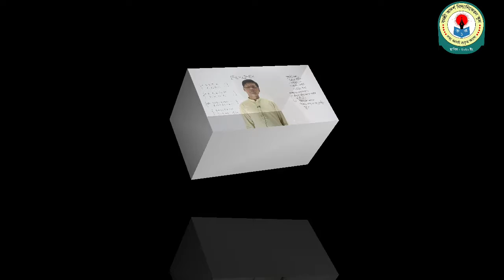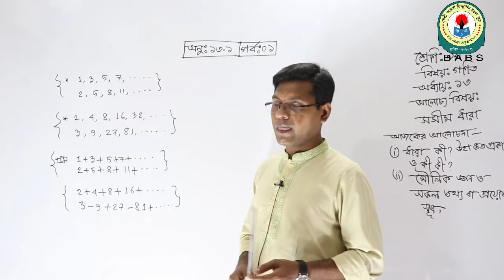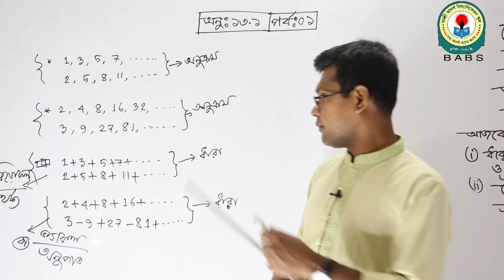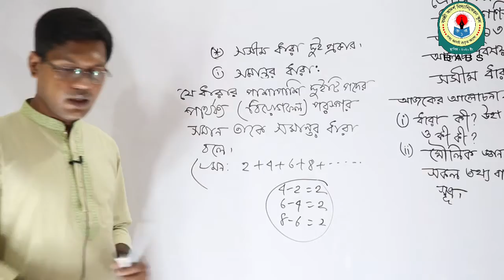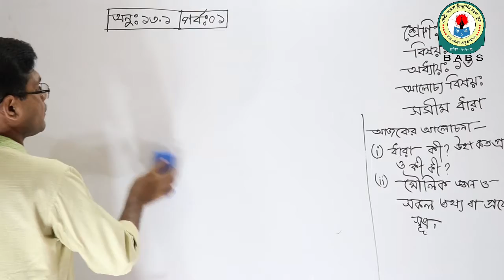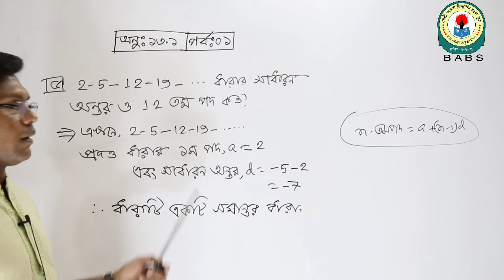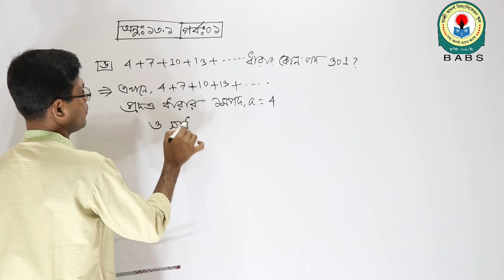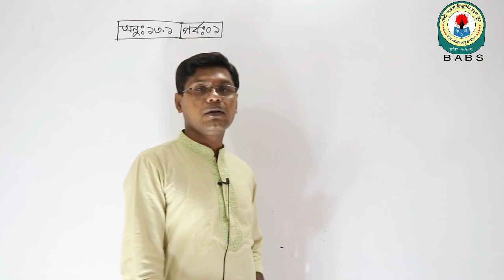শ্রেণিঃ ৯ম, বিষয়ঃ গণিত, আলোচ্য বিষয়ঃ মৌলিক জ্ঞান ও অনুশীলনীর প্রশ্ন সমাধান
বিষয় শিক্ষকঃ জ. নিজামুল ইসলাম